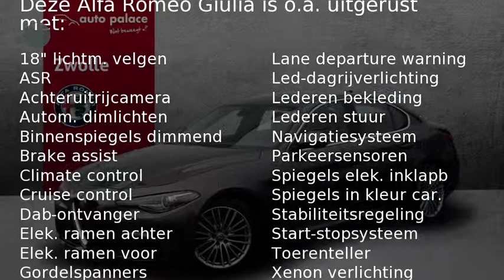Alfa Romeo Giulia 2.0 200pk Aut Super